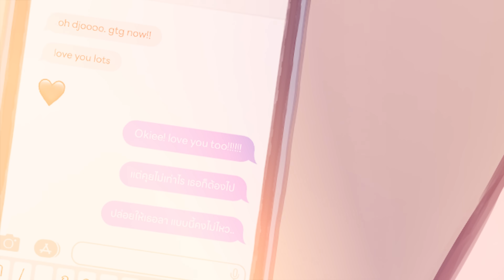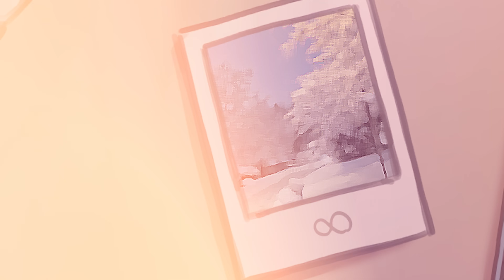แป๊บนึง (Can you stay?) - SERIOUS BACON feat. Whal & Dolph (cover) | Pangboy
Original by SERIOUS BACON feat. Whal & Dolph

Vocal: Pangboy
Chorus: ArmZ Official
Mix & Mastering: @ArmZOfficial
Illustrator: Esai
Video: Pangboy
Special Thanks: Allison, H1BiKi(ผู้ช่วยฟังทุกกระบวนการทำงาน)

Subtitles CC: Pangboy
English Translation: Pangboy and my sister

💸 สนับสนุนแป้งได้โดยการกด SuperThanks ด้านล่างของวิดิโอ! ขอบคุณสำหรับคนที่มาสนับสนุนกันนะคะ พวกเราจะทำคอนเท้นออกมาให้ดีที่สุดค่ะ!